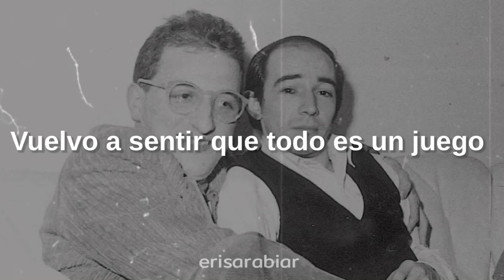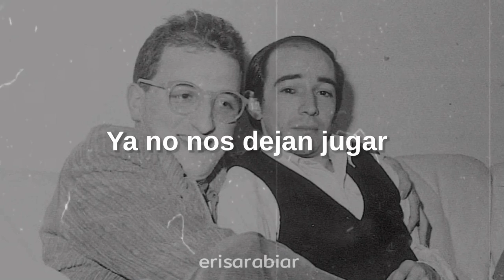Los sueños viven - Orquesta Mondragón [Letra]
LETRA:

Quiero jugar otra vez con caballos y trenes,
Quiero volver a ser rey del pais de los duendes,
Cada noche flotar en las alas del sueño
Y luego subir por escaleras al cielo.
Vuelvo a vivir escuchando tu voz,
Vuelvo a sentir que todo es un juego,
Ya no nos dejan jugar pero los sueños viven,
Ya no nos dejan jugar pero los sueños siguen.
Quiero volver a tener indios,
Soldados, cowboys, aviones y castillos,
Las caricias perdidas, jugar a ser el niño,
El niño que ya no soy,
Sentir el miedo ante las sombras que miran.
Quiero ir a nunca jamas con peter pan y wendy,
Subirme al carro veloz de la buena fortuna,
Con long jonh silver navegar
Hacia los mares del sur
Viajar con verne de la tierra, de la tierra a la luna